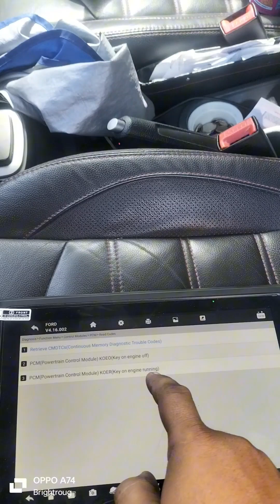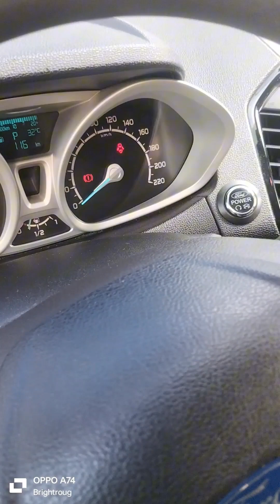Replace and reset oxygen sensor. fordecosport | Mr. Automotive